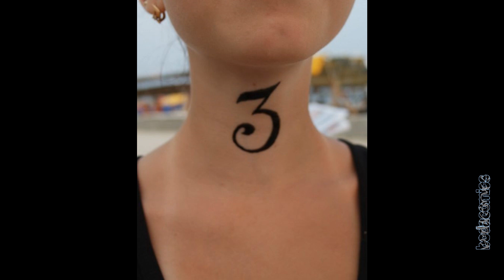Дневник скучающего ученика. Diary of a bored pupil. BODACOMICS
Дневник скучающего ученика полностью с добавлением предыдущих работ и последующих...